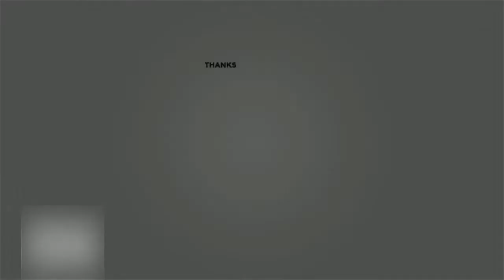FFVII All Aerith Outfits, Dresses & Costumes Cutscenes Movie - Final Fantasy VII Remake 2020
Final Fantasy VII Remake - All Aerith Outfits for Don Corneo Audition

Stay at home and watch them with me